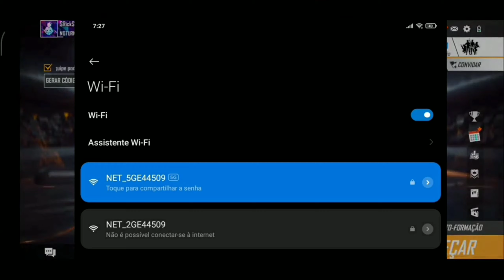COMO ARRUMAR O LAG NO FREE FIRE ? | HENRIQUE HSM GAMER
Como arrumar o lag no FREE FIRE.

Entre para o grupo no telegram para ter mais sacadas do BM 48 ↴

HENRIQUE HSM GAMER: Um canal focado em dicas e estratégias para alcançar o BM 48 (DO BRONZE AO MESTRE EM 48 HORAS).